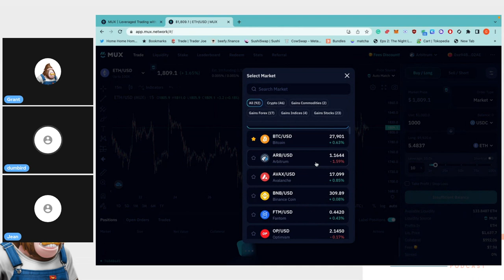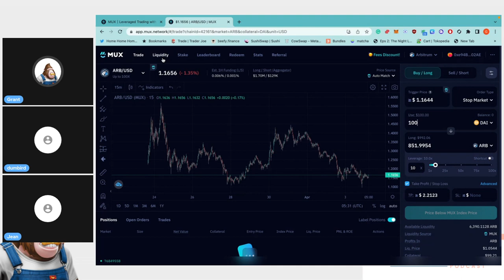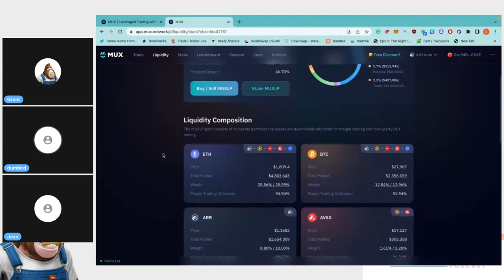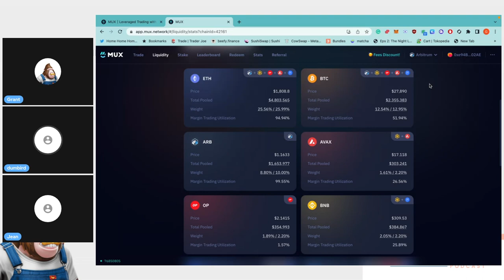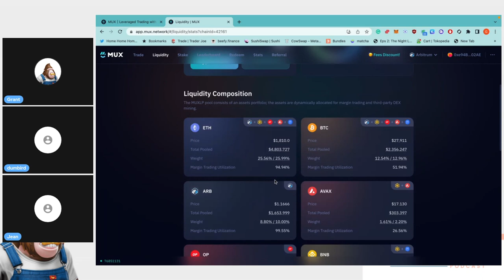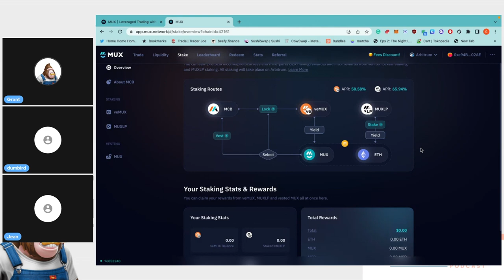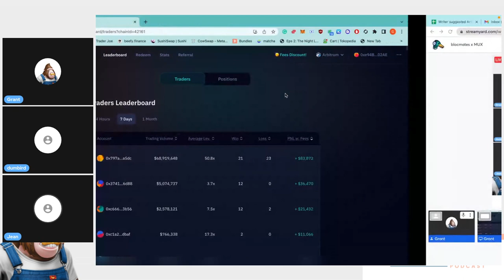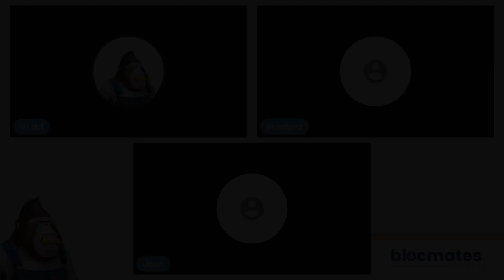What is MUX Protocol? Mux Explainer Guide | Team Interview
This conversation will tell you what Mux Protocol is, How to use Mux protocol, what the MCB, MUX, veMUX and MUXLP tokens are used for, how perps aggregation works in DeFi and much more.

Get ahead in less than 5 minutes, 2 times a week.

Timestamps

00:00 intro
00:56 Dumbirds path into the crypto space
02:33 Jeans path into the crypto space
04:06 Never a dull day in crypto
04:30 How the space compares to traditional industries for dumbird
06:48 jeans thoughts on how the space differs from other industries
10:05 The origin story of MUX
14:57 What is MUX?
20:30 A look at the user process onMUX
26:24 What is MUXLP token?
30:00 How the cross-chain dynamics work on MUX
33:33 An overview of the token dynamics on MUX
38:50 Thoughts on the Arbitrum airdrop
41:40 Future potential collaborations with MUX
45:37 Where to find the MUX team
46:30 How MUX plan on expanding
50:30 How to sign up for the referral page
51:30 outro

 blocmates, the best in cryptocurrency news, entertainment and media online!

***AGAIN WE MUST POINT OUT THIS IS NOT FINANCIAL, LEGAL, OR TAX ADVICE! JUST OPINION & ENTERTAINMENT! WE ARE NOT EXPERTS! NOR DO WE CLAIM TO BE AN EXPERT! WE DO NOT GUARANTEE ANY SPECIFIC OUTCOME AND WE DEFINITELY HAVE NO INSIDE KNOWLEDGE! BE SMART, DYOR, ASK QUESTIONS, AND MAKE SMART DECISIONS YOU CAN SLEEP ON! THIS IS JUST ENTERTAINMENT AND MAYBE EDUCATION BUT WE MAKE NO PROMISES HERE! USE THIS FOR AMUSEMENT